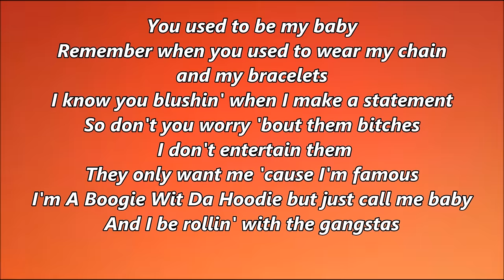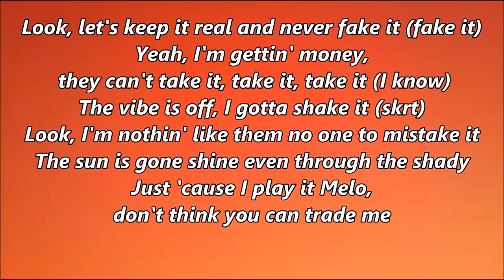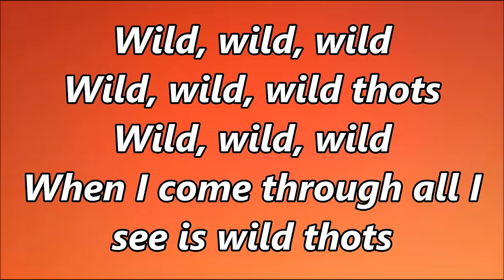A Boogie - Wild Thots Feat. Fabolous (Lyrics)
This is the remix to DJ Khaled "Wild Thoughts"